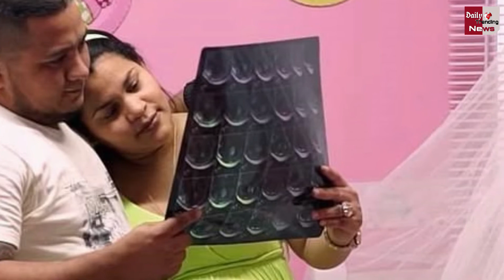महिला ने दिया 'Pregnant Baby'को जन्म, 24 घंटे में करनी पड़ी Surgery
A Woman Gives Birth To ‘Pregnant Baby’ Who Needed Emergency C-Section At Just One Day Old | Baby Gives Birth To Twin In Shocking Medical Story